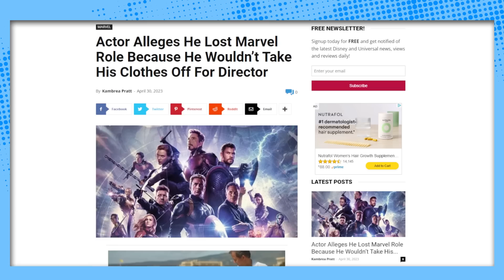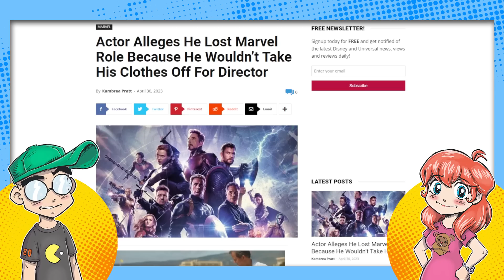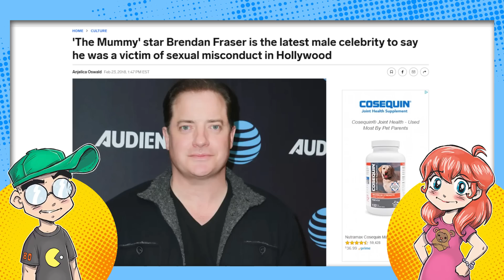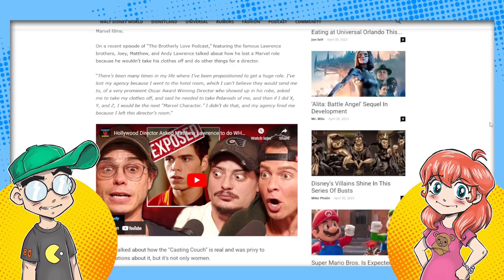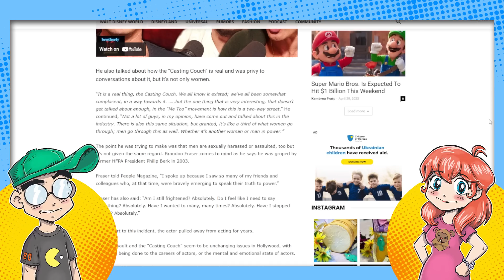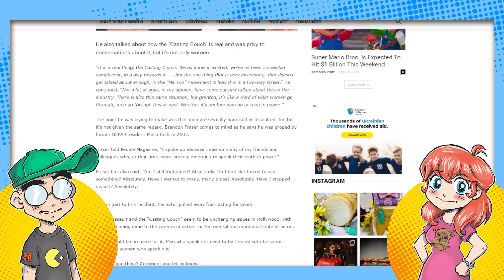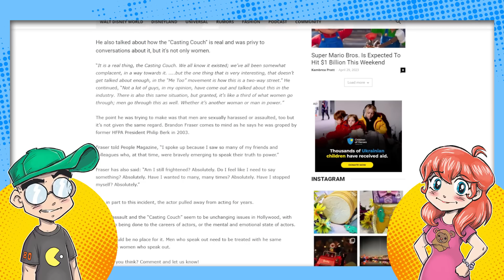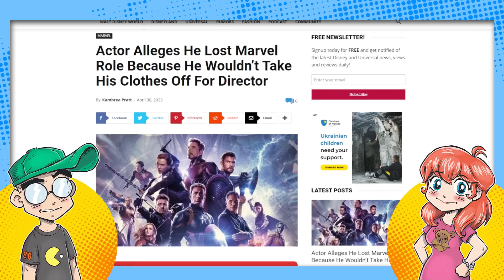MARVEL CASTING COUCH! Matthew Lawrence FIRED by Agency for Not Stripping for a Marvel Role?!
Actor Matthew Lawrence says he was fired by his talent agency for not stripping for the director of a Marvel project. Uh oh, we hope this wasn't on Disney's watch...